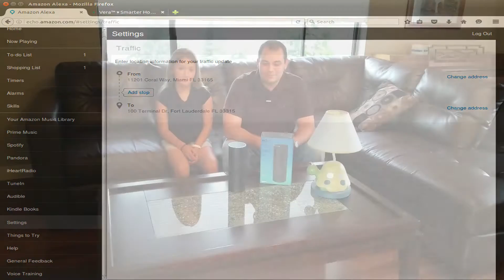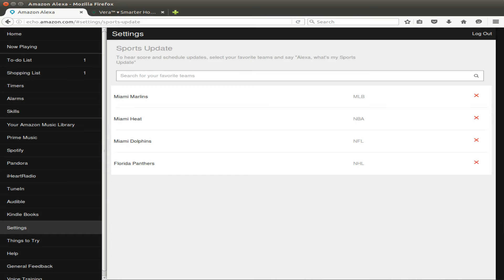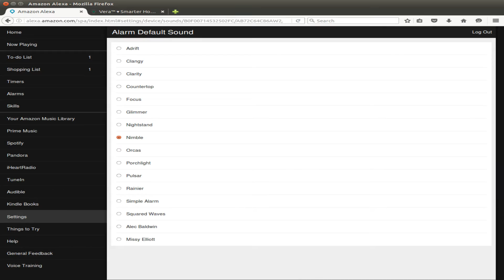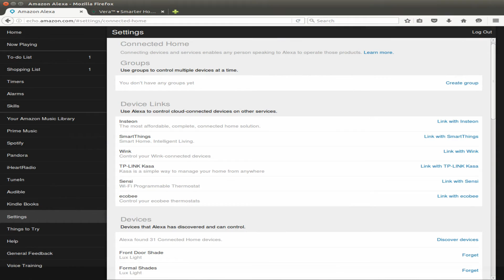Amazon Echo Review with ha-Bridge Hack and Somfy Blind Control with Alexa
Review of Amazon Echo includes demo of connected home ha bridge controlling a Vera Edge home automation controller.

Purchase Amazon Echo